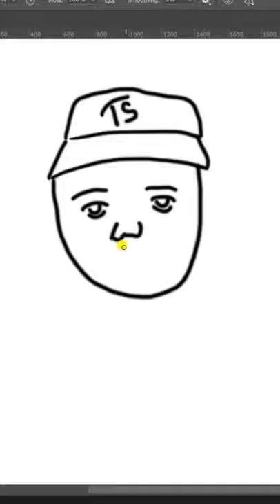Digital painting of Rashed Belhasa